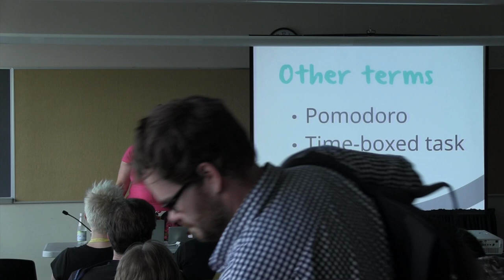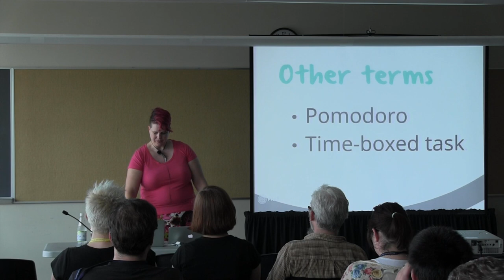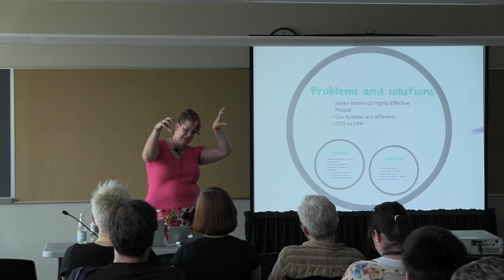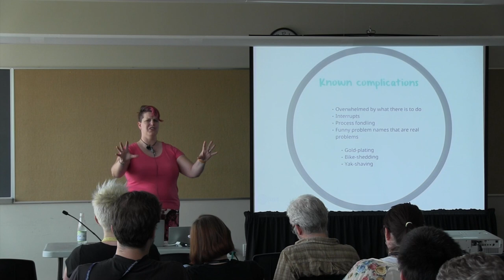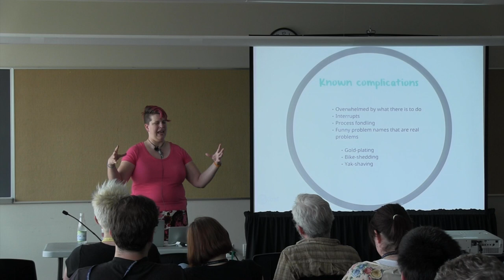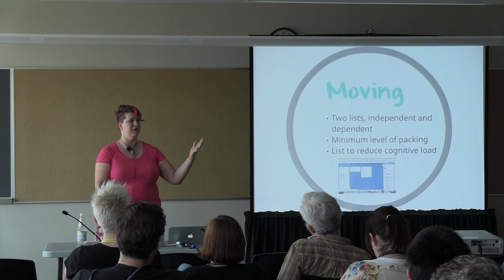OSB2014 - H. Waterhouse - Life-Hacking and Personal Time Management for the Rest of Us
This video is about OSB2014 - H. Waterhouse - Life-Hacking and Personal Time Management for the Rest of Us